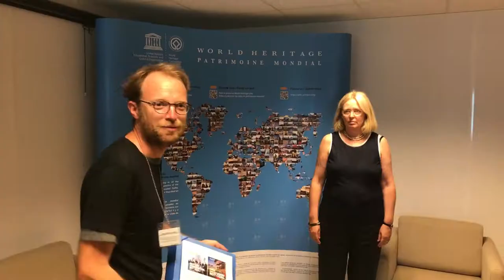UNESCO: help us stop coal and save World Heritage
Thousands of people from across the world are telling UNESCO to protect culture, not coal.
We delivered those messages at UNESCO's headquarters, but the fight is not over: we will be at the World Heritage Committee meeting in Krakow, Poland, to keep the pressure.